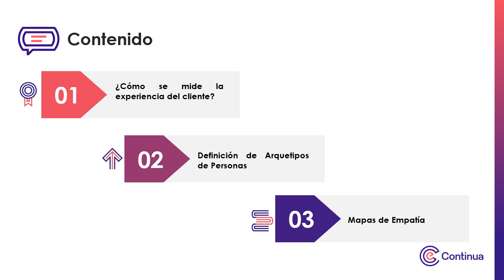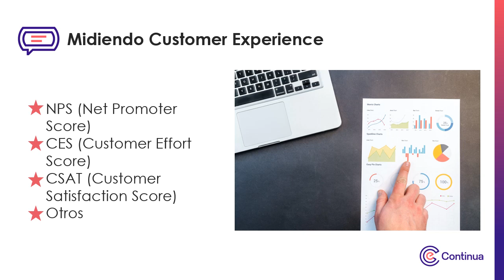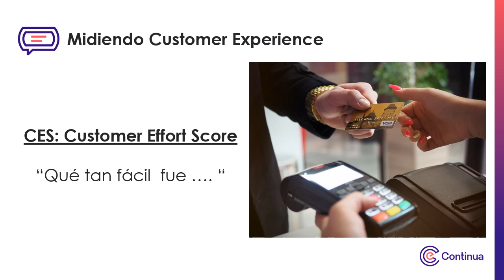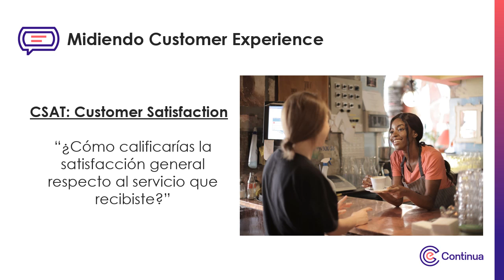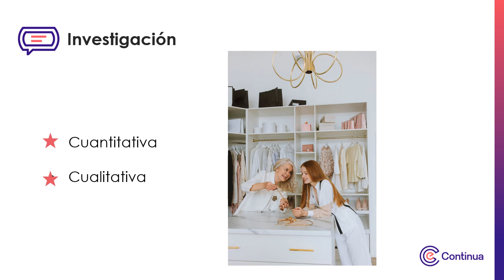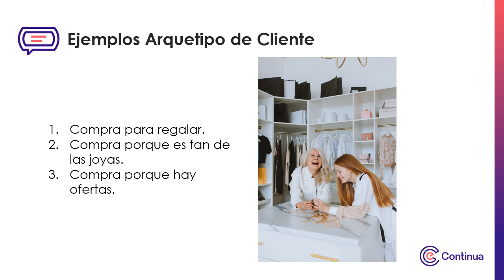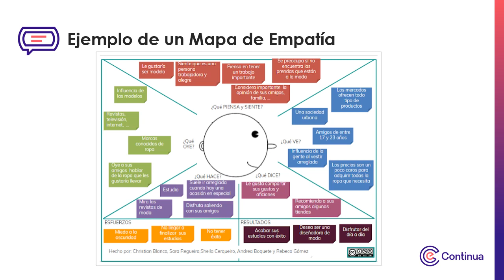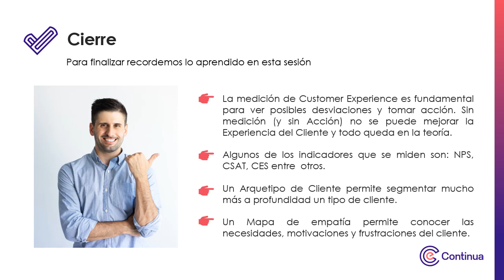Multimedia 01 - Medición y Herramientas de Customer Experience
Medición y Herramientas de Customer Experience